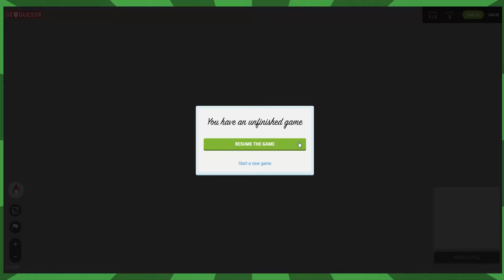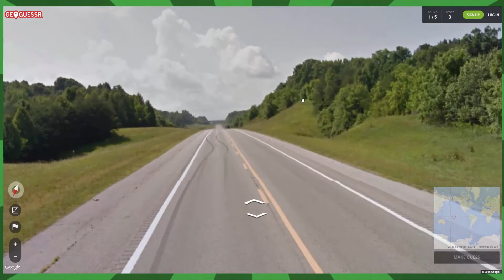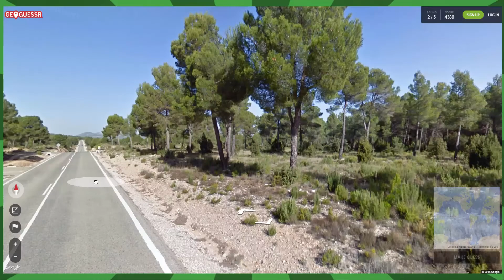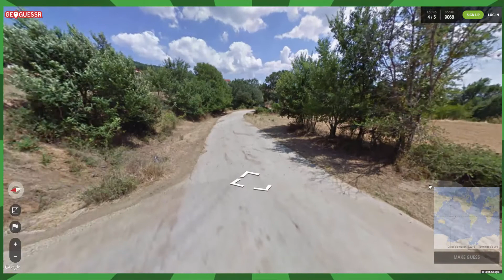Geoguessr: Alcantarillas | Los Jugadores | Ep. 1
Juegazo. Probadlo.